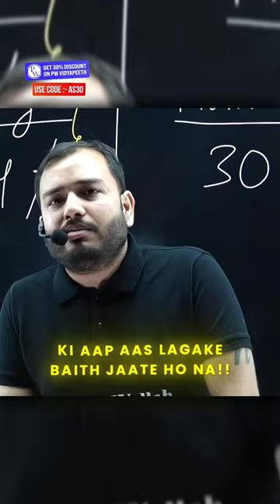Koi Khwahish Adhuri Na Rahe! 💪🏻❤️physicswallah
Koi Khwahish Adhuri Na Rahe! 💪🏻❤️
In this short video, we will share some of the best Physics Wallah | Alakh Pandey motivational shorts to help you stay motivated and focused on your studies. Whether you are preparing for JEE, NEET, or another competitive exam, these shorts will give you the inspiration you need to succeed."
Follow For More Motivational Shorts ! 🔥💯

neet exam pattern 2024
neet eligibility criteria 2024
neet best books 2024
neet preparation tips 2024
neet previous year question papers
neet mock tests
neet online coaching
neet doubt solving
neet motivation
Physics Wallah
physics wallah neet
physics wallah jee
physics wallah online classes
physics wallah video lectures
physics wallah study material
physics wallah dpp
physics wallah test series
physics wallah doubt solving
physics wallah motivation
physics wallah success stories

- Academic Avenue ! 😊❤️